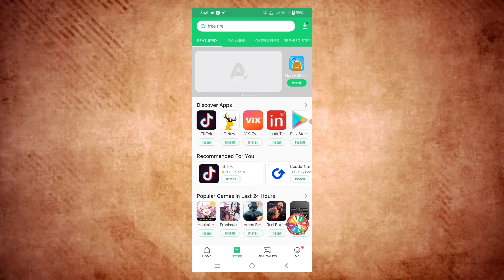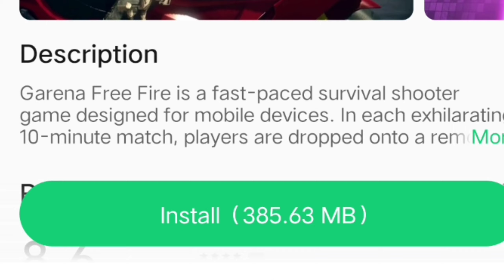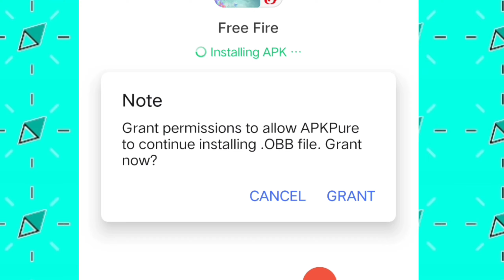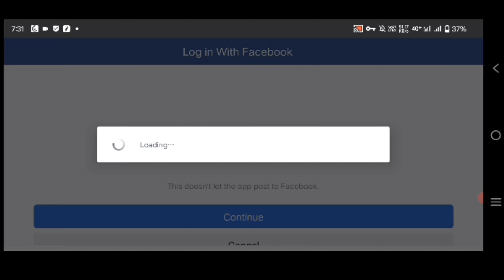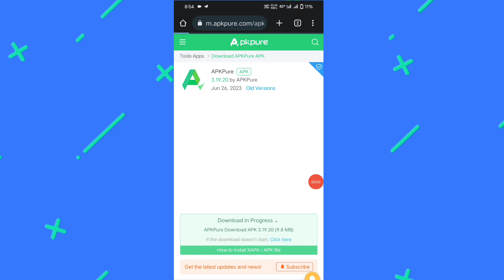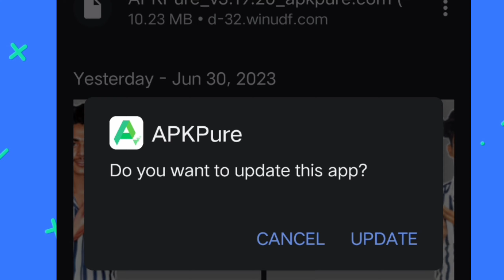Free fire download kaise kare || Free fire download after ban || Free fire download 2023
🙏 PLEASE SUPPORT...❤️❤️

👉RING LIGHT..
👉 SECUND LIGHT..
👉 STAND TRIPOD...
👉 ECHP REMOVER PAPER..
👉MOBILE CAMARA..